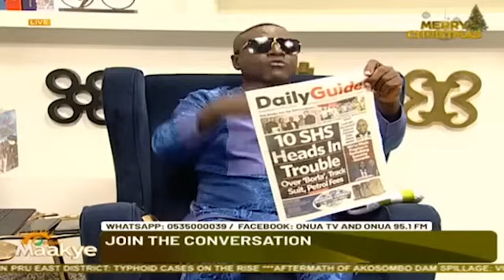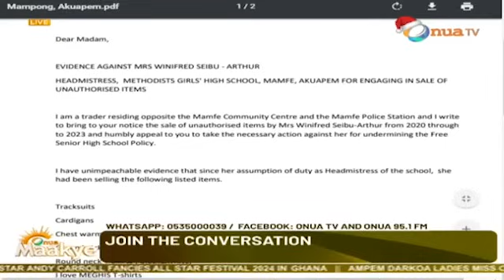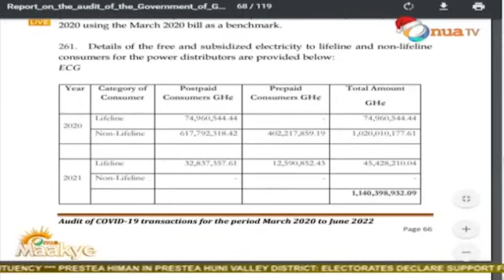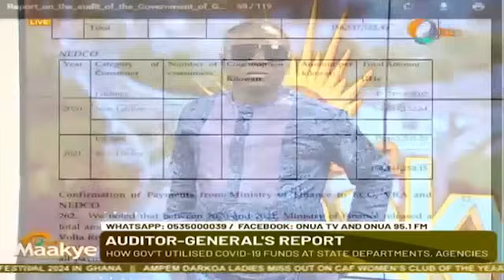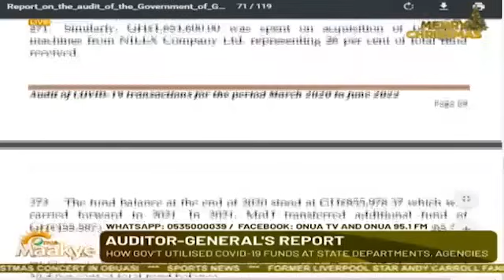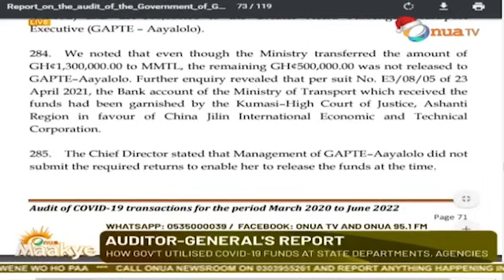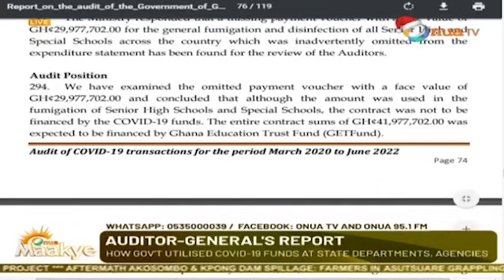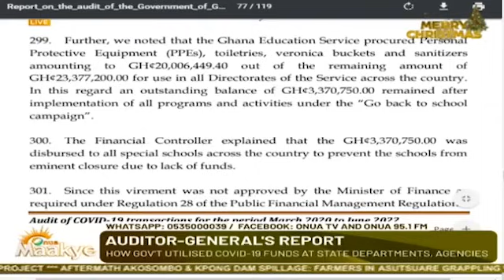The most corrupt governance ever - Captain Smart discusses